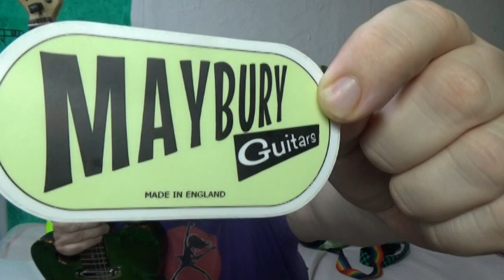Maybury Fish Hook T Style Review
I am taking a look at this awesome lefty T-Style guitar made by Maybury guitars in the UK.